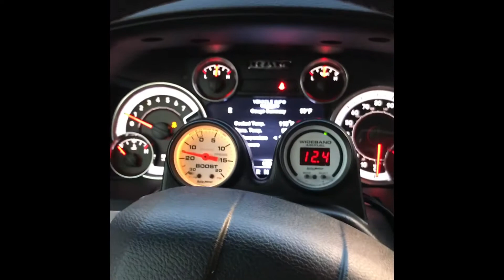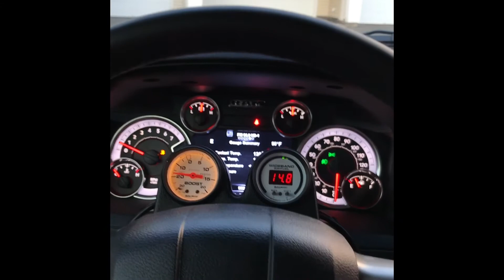New Rear End is in and Possibly a Water Leak?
New rear end is in.  Oem 3.92 diff with housing from Middleton Transmission in Middleton, Ma.
Wifey is prego and literally any minute now her water is going to go rogue.  Not on my seats!!!  Please God, not on my leather seats.  They’re perforated!!  I don’t want to smell placenta on a hot day😡
Mods:
JBA Shorty Headers
Pro Charger intercooled D-1 9lbs with AEM oiless
Greene tuned engine/trans
180 stat (160 coming)
Fastman 84 trubore
NGK 2 step
Clutch fan delete
Core 4x4 lower control arms
Catch can and all 4 28’s on 17’s DOT on it’s way